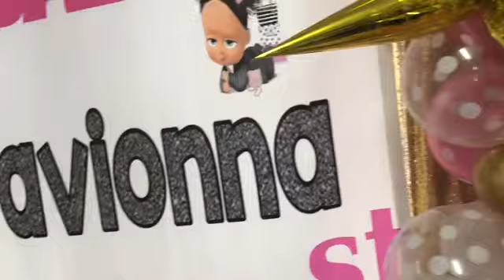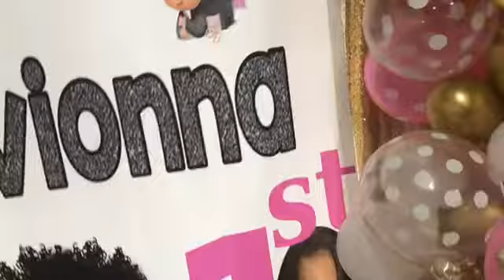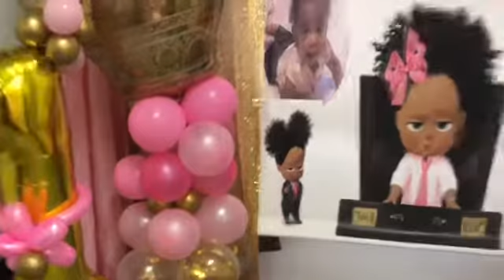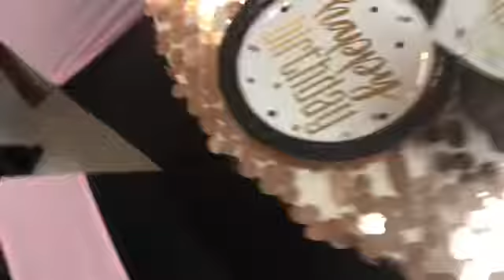Baby Boss Theme 😳💪🏾🎈